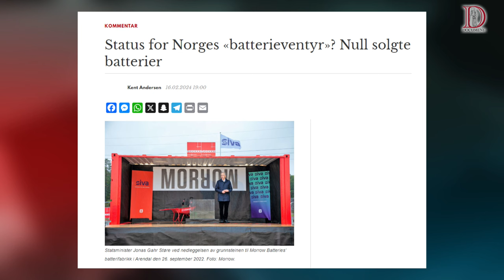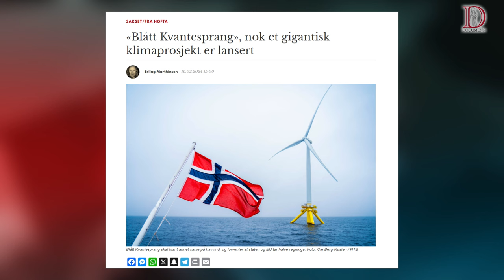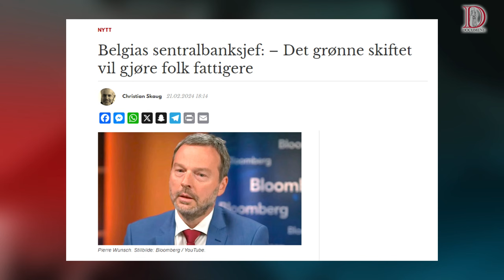Klimagalskapen fortsetter, men møter snev av motstand | Dagsorden 22. februar 2024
Norge er verdensmestere i klimahysteri. Myndighetene bruker milliarder av kroner på batterifabrikker som lover tusenvis av arbeidsplasser, men ennå har ingen klart å produsere ett eneste batteri. Heldigvis skal 460 selskaper redde verden ved et «Blått Kvantesprang».

Men noen advarer. Ola Borten Moe var nylig ute og forklarte den heller tafatte klima- og miljøministeren Andreas Bjelland Eriksen (Ap) hvor faktisk skapet skal stå. Og Belgias sentralbanksjef fortalte EU-parlamentet at de må slutte å lyve til befolkningen. De bør innrømme at det grønne skiftet vil føre til negativ økonomisk vekst og dårligere økonomi for folk flest.

Disse temaeene diskuterer Erling Marthinsen med Kent Andersen.